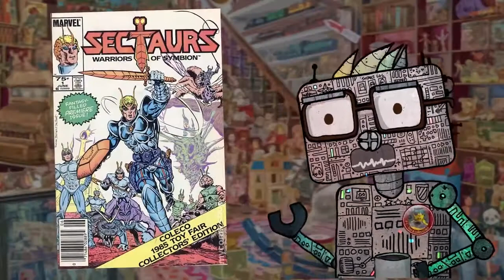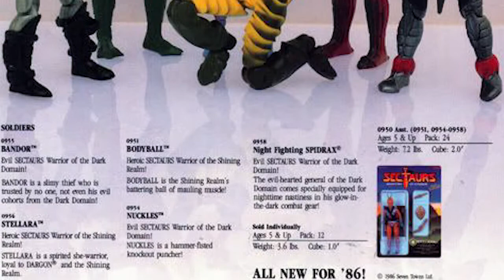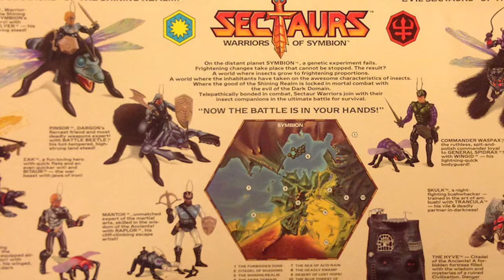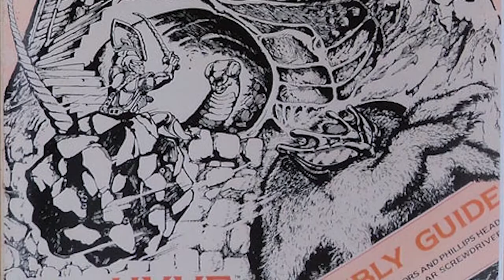Sectaurs Cartoon & Toys - Toy Robots Review - Warriors of Symbion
- Today we review Sectaurs, Wariors of Symbion
Toyline, Cartootn and comics
Sectaurs: Warriors of Symbion was a line of action figures released by Coleco in 1985. Created by Lawrence Mass, Tim Clarke, and Maureen Trotto, the Sectaurs world blended humanoids with insects and arachnids. Marvel Comics released a limited series of Sectaurs comics, and the characters were also adapted for an animated miniseries.